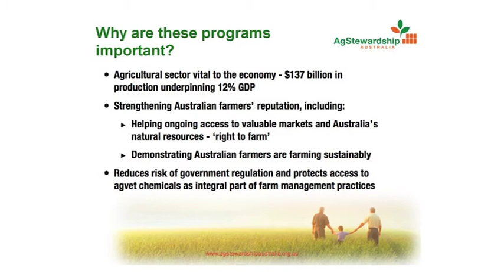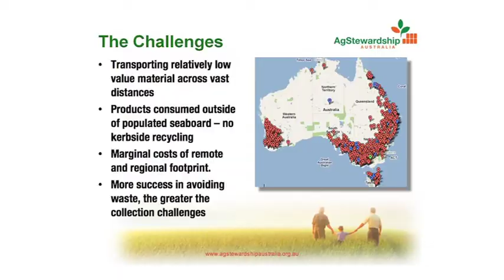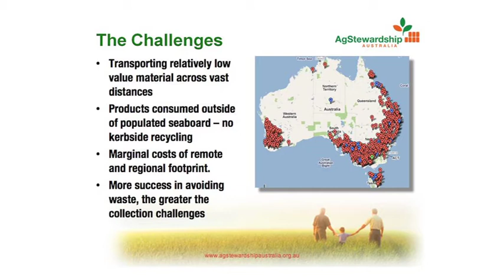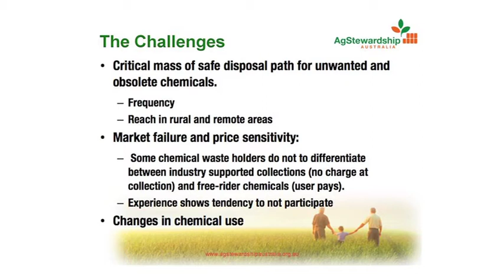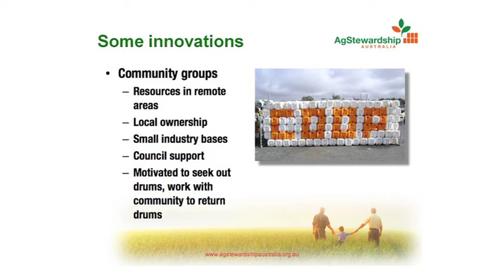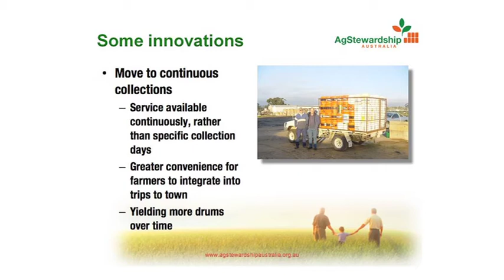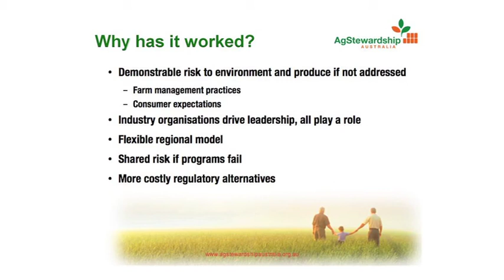Karen Gomez, AgStewardship Australia, Part 2 - 'drumMASTER: case study...'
Karen Gomez, AgStewardship Australia, presenting at ABARES Outlook 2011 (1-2 March, Canberra Australia) on 'drumMuster: a case study in industry voluntary stewardship'.